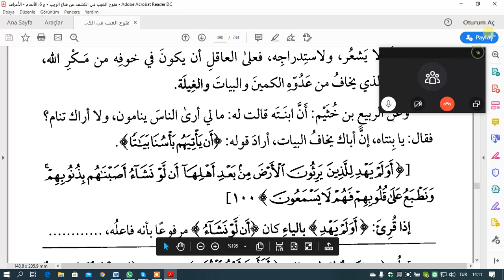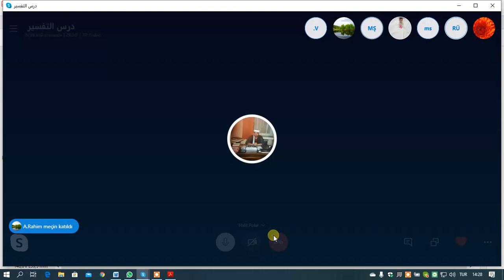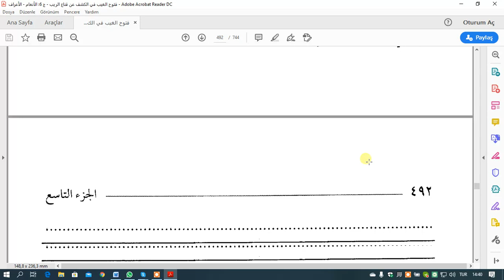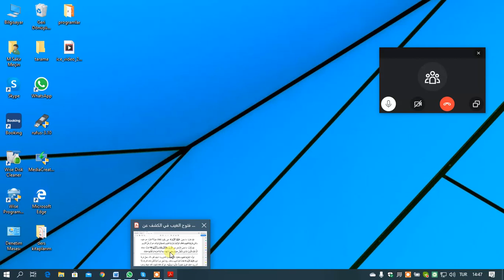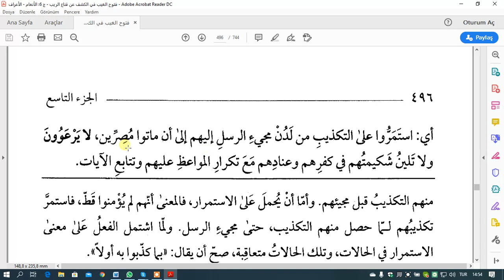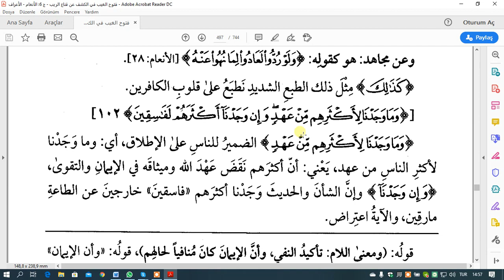EL KEŞAF TEFSİRİ ERAF SURESİ AYET 100 101